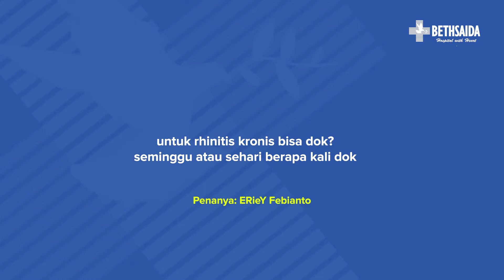BILA PUNYA PENYAKIT RHINITIS KRONIS, SEBERAPA SERING SEBAIKNYA MELAKUKAN CUCI HIDUNG?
Di sesi Kata Dokter ini, dr. Hemastia Manuhara Harba'i, Sp.THT-KL akan menjawab beberapa pertanyaan yang di ajukan oleh SahabatBethsaida melalui kolom komentar di Youtube.

Narasumber : dr. Hemastia Manuhara Harba'i, Sp.THT-KL